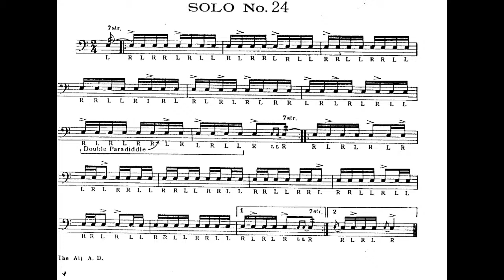Charley Wilcoxon 150 Rudimental Solos. Solo #24